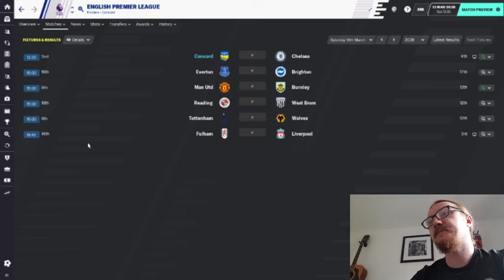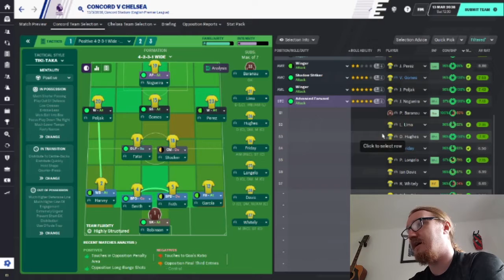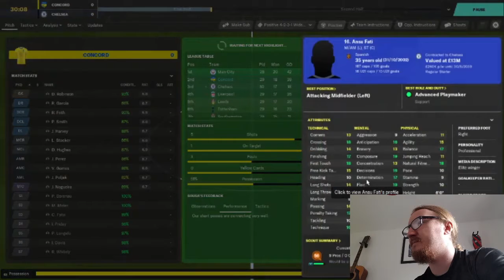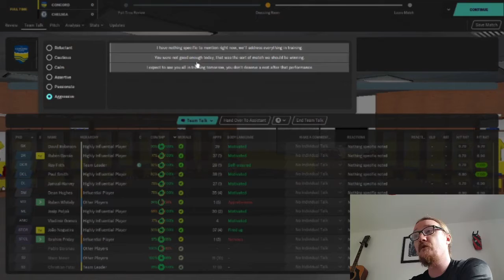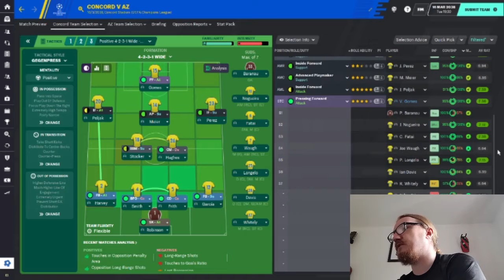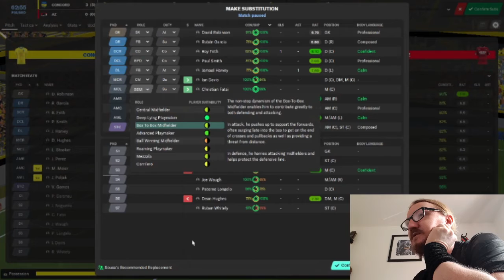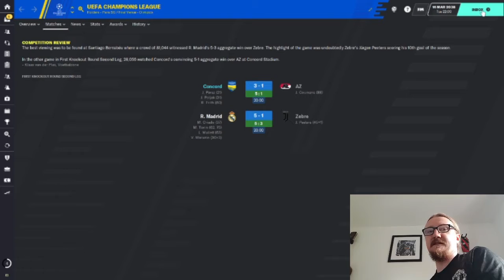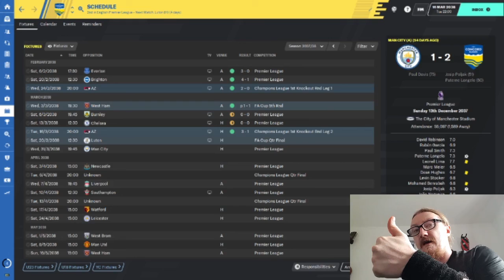Struggling to Score - Concord Rangers FM2020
Our form is beginning to dip at the wrong time. We're struggling to find the back of the net, and with huge games coming up, could this spell the end of our title challenge?